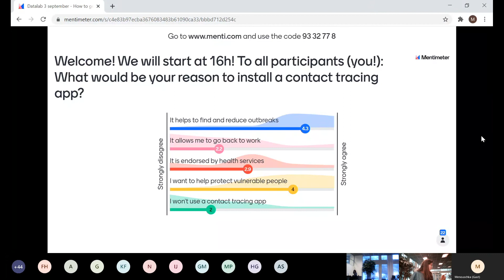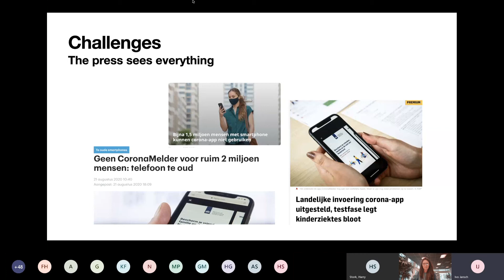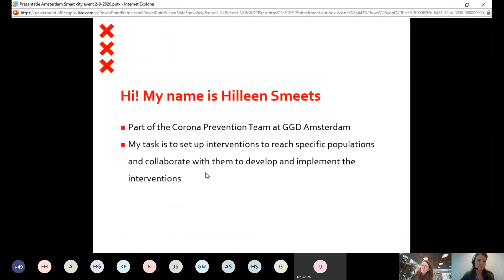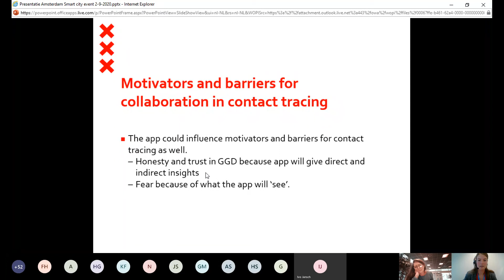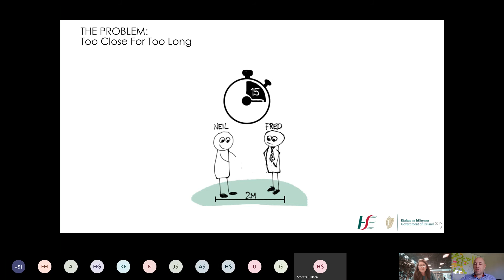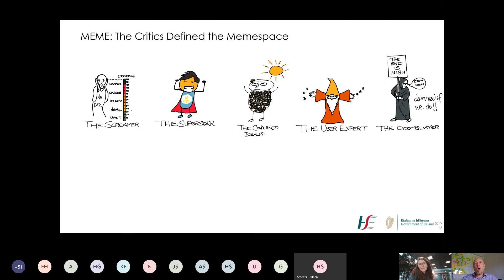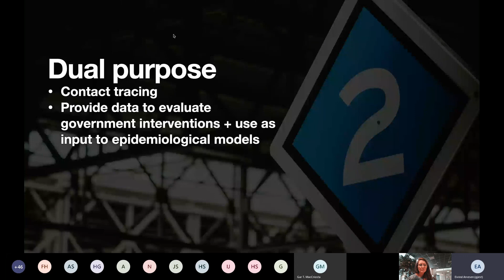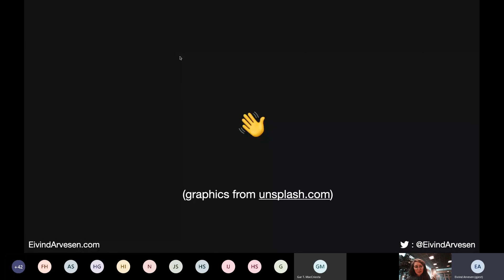Livestream | How to get people to use contact tracing apps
How to successfully introduce contact tracing apps?

*This is the livestream of the Data Dilemmas event of September 3 2020!*

In smart city projects, technology is almost never the issue. Success is highly depended on whether people will actually need, use and understand technology. This also goes for the contact tracing apps to combat COVID-19! How important is the app for governments? How does the app help regular contact tracing? How does it put people in the center of technology? How have their contact-tracing apps been effective? What can your countries learn from each other? How important is it that people will use the app? And what strategies do governments have to enthuse people to use them?

Including:
- Ivo Jansch, developer of the CoronaMelder app at the Dutch Ministry of Health
- Hilleen Smeets, member of the prevention team at the Municipal Health Service (GGD) Amsterdam.
- Gar Mac Críosta - project manager/lead for the Irish Covid-Tracker-App at the Chief Information Office of Ireland Health Service
- Eivind Arvesen, previous member expert panel evaluating the Norwegian contact tracing app
- Hannes Grasegger - journalist from Switzerland

About the Data Dilemmas series

The contact tracing app is an example that shows possibilities of data and new technologies for urban challenges are endless. We use data to make cities safer, cleaner and, for example, more accessible. But what happens to all the data that is collected? Which choices did people make and why? Do we really need the data in all cases? Which dilemmas can be encountered? Which other considerations play a role? These questions are important for everyone; for governments, residents and companies. Amsterdam Smart City would like to explore with you which decisions are needed for responsible use of data. Data Dilemmas is a collaboration between Amsterdam Smart City and the City of Amsterdam’s Datalab.